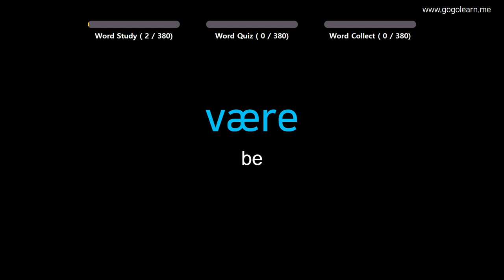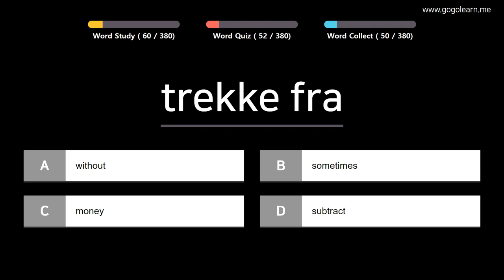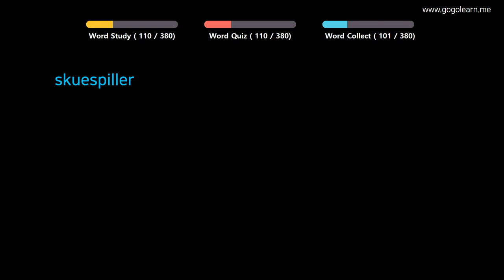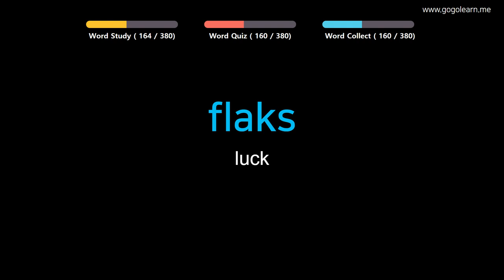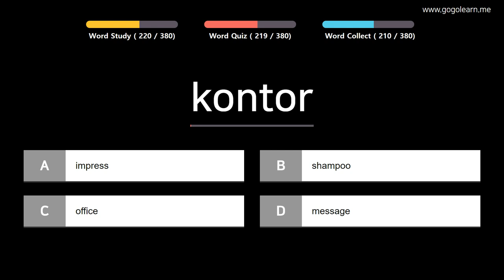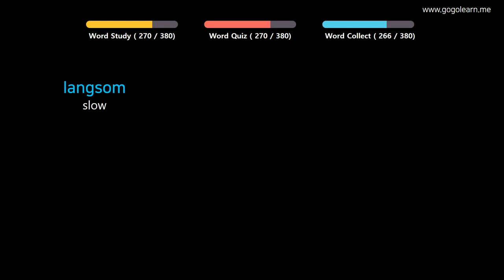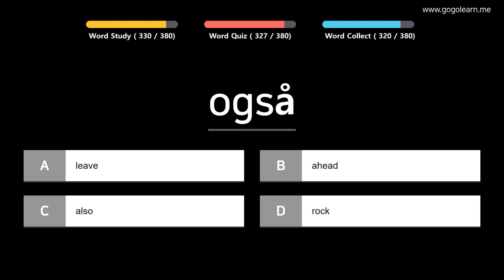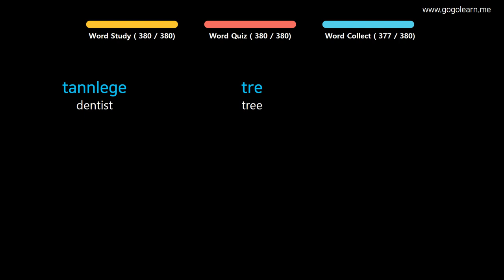Learn Norwegian |Part 8: Norwegian Vocabulary Crucial first | Golearn